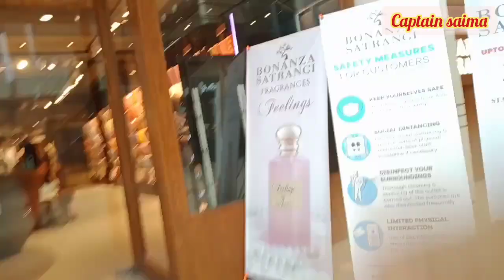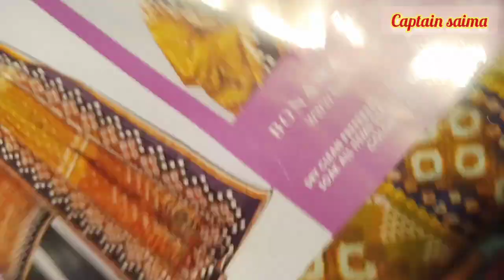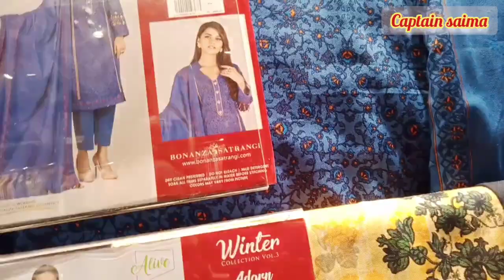Bonanza winter sale 50% off 3pc unstitched & khaddar collection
CAPTAIN SAIMA VLOG
 Captain_saima18